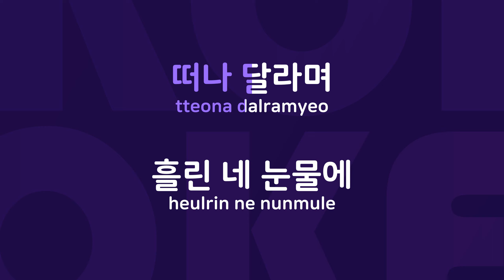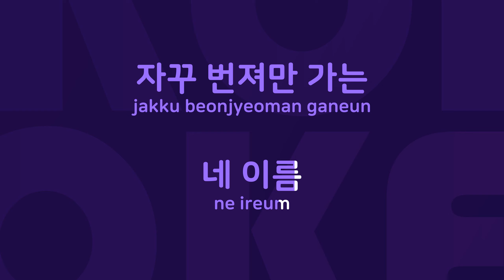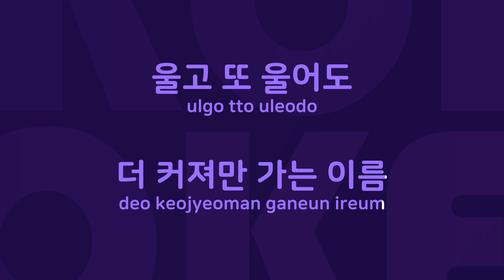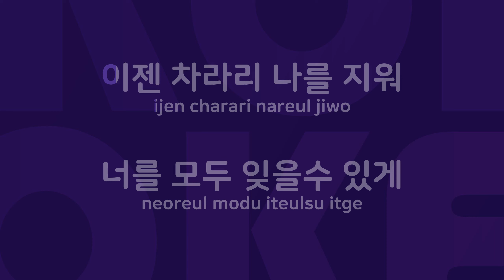이름 : Originally Performed By 엠투엠 Karaoke Verison